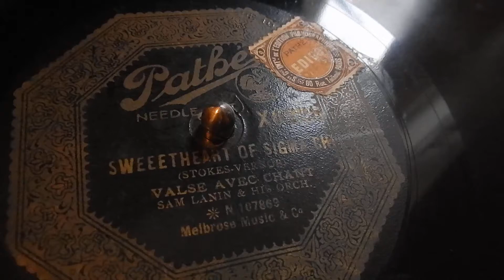SWEETHEART OF SIGMA CHI - SAM LANIN - PATHÈ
Valse avec Chant